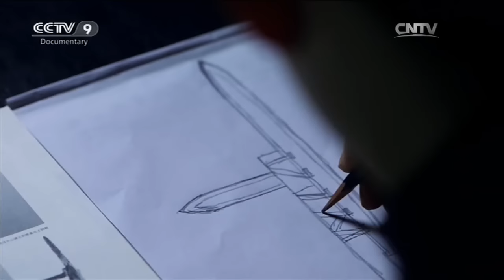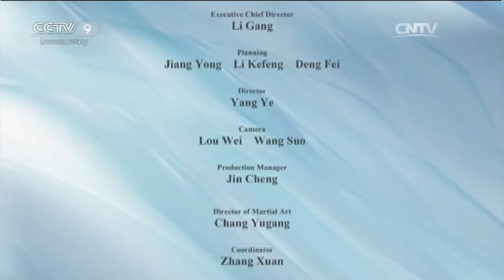Halberds and Hooks [Weapons of Ancient China] | China Documentary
Halberd is a unique and highly effective ancient Chinese weapon. For more than eight centuries it was a standard weapon in Chinese military.

The ancient Chinese were very good at inventing and developing many new tools and weapons. They developed a large number of different weapons which were used to fight many wars throughout Chinese history. These ancient Chinese weapons are what gave Chinese people the power to unify such a large country.